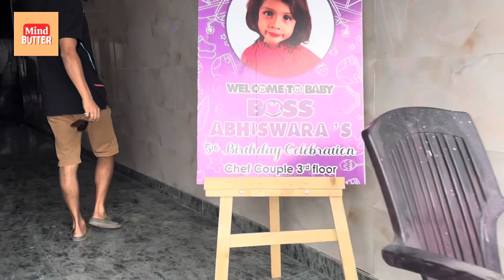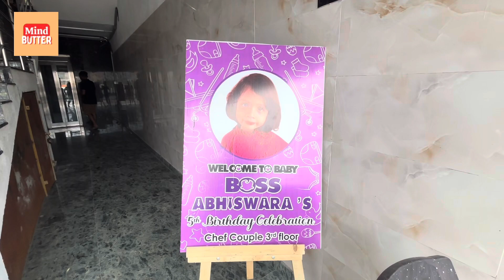Abhiswara’s 5th Milestone Birthday Celebration 🎉🎊🎉🤩🎂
The Chef Couple

The Restaurant & Catering Details:

3rd Floor, Rana City, Opp Prestige City, Yamare, Yamare, Sarjapura, Bengaluru, Karnataka 562125

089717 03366